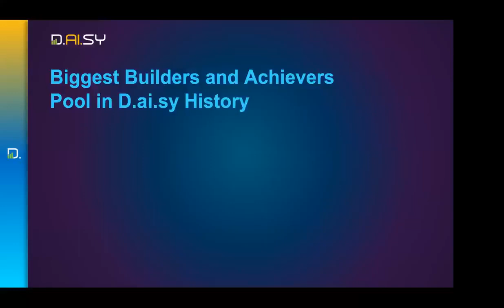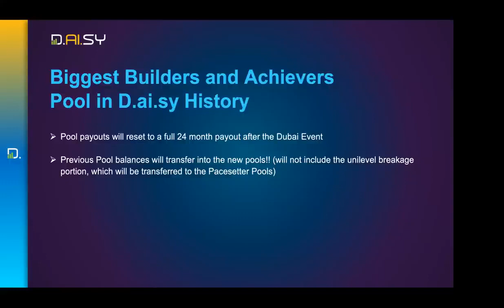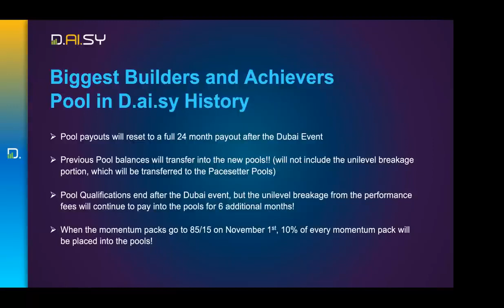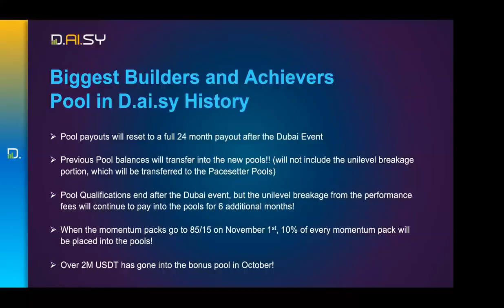Wow! 😳 😲 The Biggest Bonus Pools In Daisy History, You Can't Miss This !!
In January 2021, Endotech.io Led By The Globally Respected Dr. Anna Becker Announced the Equity Crowd Funding Agreement with DAISY Global Community for the Development of Super Intelligence Ai System Under the Name of DAISY AI Project.

DAISY Crowdfunding Model Operates through a Smart Contract on the Blockchain, And Allows RETAIL Investors to Participate in The Future of ENDOTECH.

DAISY Is A Decentralized EQUITY CROWD FUNDING Project On The Blockchain, 💯 Built On Smart Contracts.

DAISY Is Currently Crowd Funding Endotech.io for The Development of The D.Ai.SY Ai Project (A Super Artificial Intelligence System Capable of Trading All The Financial Markets).

Endotech Was Founded in 2012 And Is The First True SaaS Solution Company in The Field of AI-driven Automated Trading. With Over A Decade of Operation, Endotech Currently Services Over 160 Clients And Institutions Around The GLOBE With Their Ultimate Automated Trading Solutions (Over 40 Proprietary Algorithms).

Crowd Funders  Receive STOCKS EQUITY In Endotech And Real Time REWARDS from The Ai TRADING Profits (800% - 1500% P/A) In Cryptocurrencies And FOREX Which Are Being Tested Currently... More Markets To Be Added Soon.

Daisy LEVERAGES The Power of Community To Back Breakthrough Financial Technologies, Using A Business Model Where Everyone Wins With EQUITY Share, PROFITS & INCOME.

Note – Endotech is not Responsible for DAISY Marketing Operations.

Try All The Sign Up Links In Your TronLink Pro Wallet Browser After Funding;👇